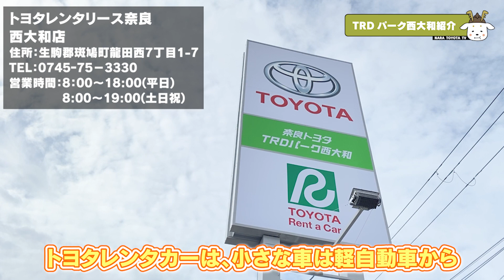【店舗紹介】TRDパーク西大和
奈良トヨタ TRDパーク西大和は、生駒郡斑鳩町にあります。
2021年10月にリニューアルオープン！
トヨタ車・ダイハツ車・トヨタレンタカーの合同店舗は全国初！
新車の相談、おクルマのメンテナンス、レンタカーまでTRDパーク西大和にお任せください！

▶︎TRDパーク西大和の情報はこちらから
住所　　：奈良県生駒郡斑鳩町龍田西7丁目1-7
営業時間：10:00～18:00
定休日　：月曜日（祝祭日は除く）

▶︎トヨタレンタリース奈良 西大和店の情報はこちらから
営業時間：8:00～18:00(平日)
　　　　　8:00～19:00(土日祝)